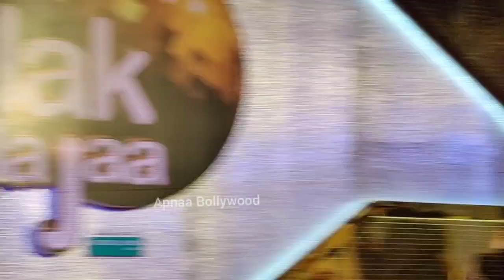Niti Taylor Looking Gorgeous in Black Outfit on Red Carpet of Grand Launch of Jhalak Dikhala Jaa 10